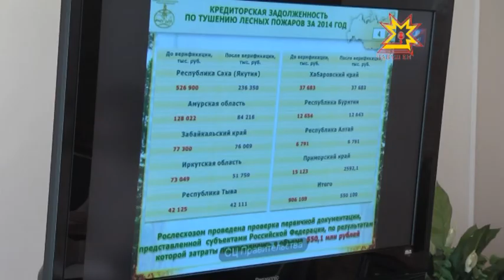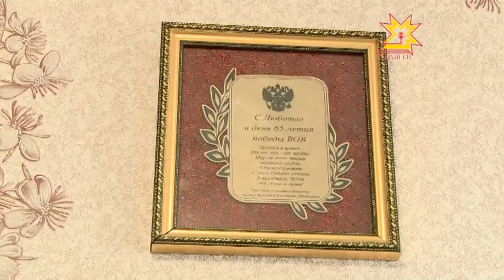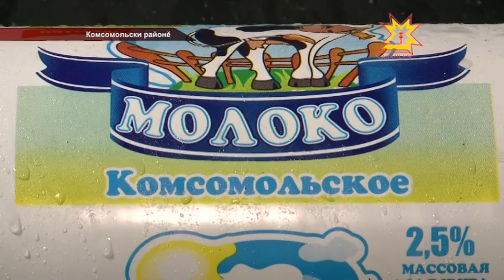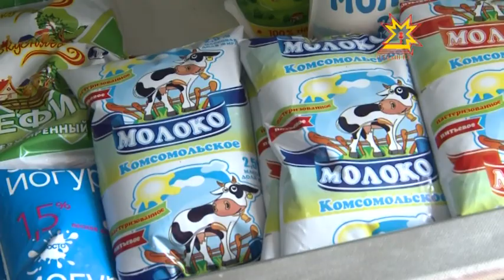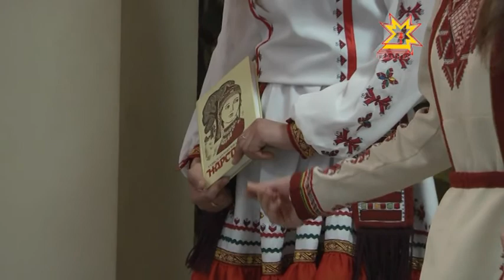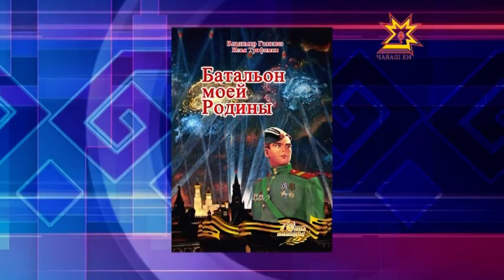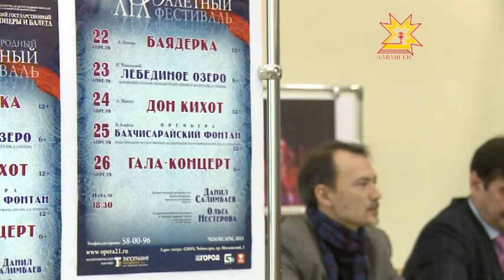Республика 15.04.2015 на чувашском языке. Дневной выпуск